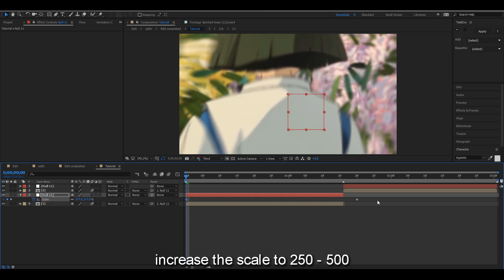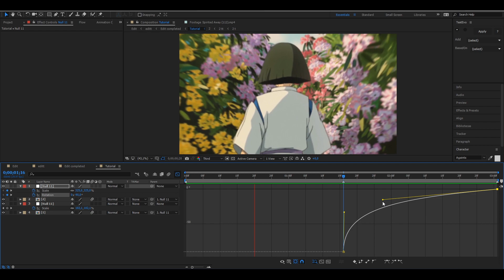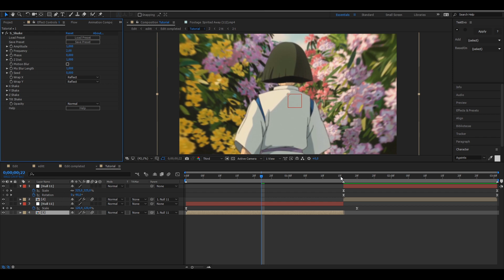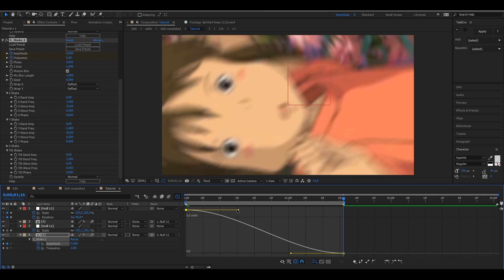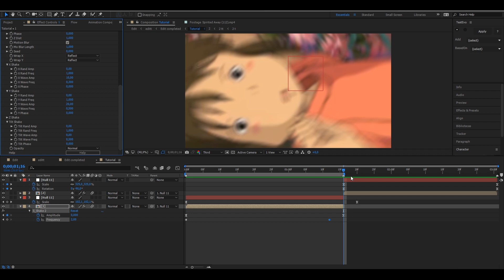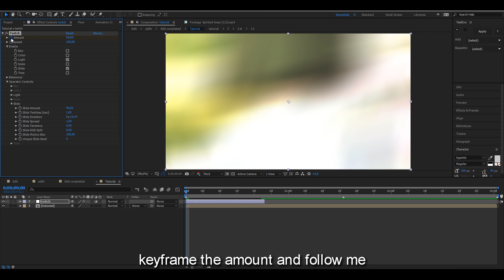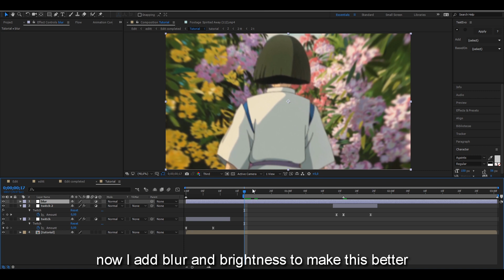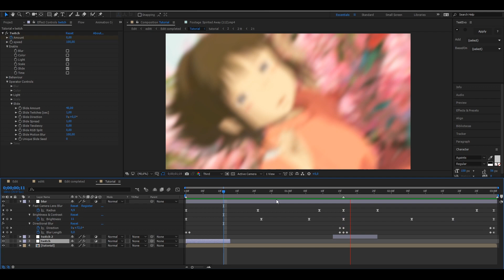S_Shake & Twitch Tutorial (+My Graph) - After Effects Tutorial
-x-X | Shake Tutorial | X-x-

-x-x-x-x-x-x-x-x-x-x-x-x-x-x-x-x-x-x-x-x-x-x-x-x-x-x-
Information:

-x Songs on Video x-
00:00 - Anders - Notice
01:14 - Illenium - Needed You
05:13 - EDEN - Circles
-x-x-x-x-x-x-x-x-x-x-x-x-x-x-x-x-x-x-x-x-x-x-x-x-x-x-